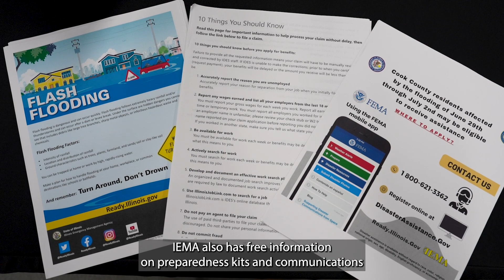Flood Survivors in Cook County, IL Can Receive One-on-One Help at a FEMA Disaster Recovery Center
FEMA Disaster Recovery Centers are open across Cook County, IL. FEMA specialists are available to provide one-on-one-assistance to flood survivors who have questions about their case or need help registering for FEMA assistance. Representatives from the Small Business Administration are also available to help assist with the loan application process.